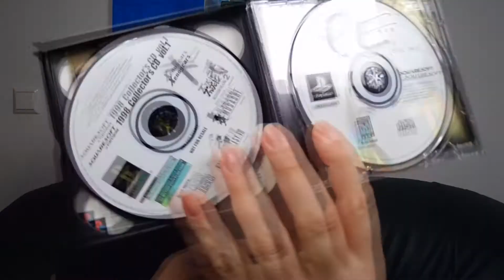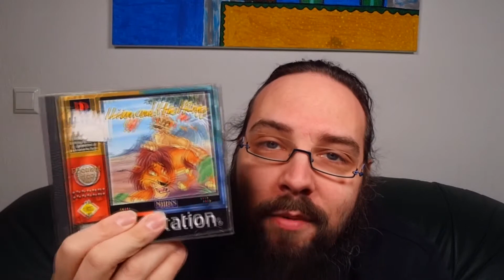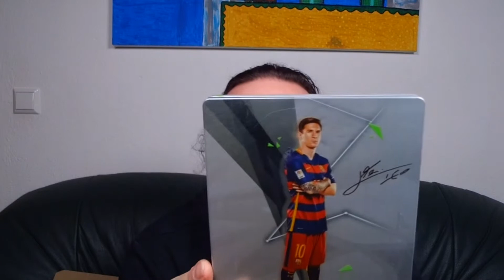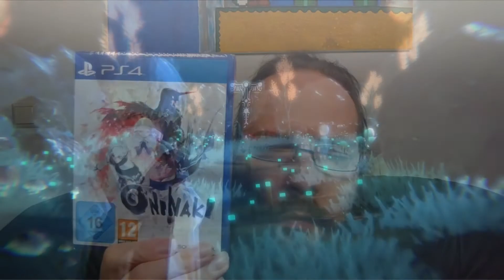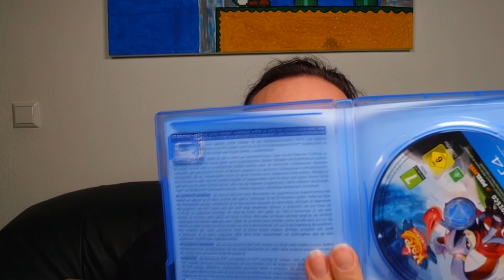Nintendo Playstation und XBox und ein kleines Unboxing - Pick Up 31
Die letzten Pick Ups sind da und so wirds mal wieder Zeit für ein kleines Video. Aktuell fehlt es mir ein bisschen an Zeit, aber ich werde auch weiter versuchen regelmäßig Content zu liefern. Viel Spaß

00:00 Intro
00:59 Filme
02:10 Nintendo
03:38 Sega
04:21 Playstation
16:49 ABC der Videospiele
18:35 Unboxing

Partnerkanäle